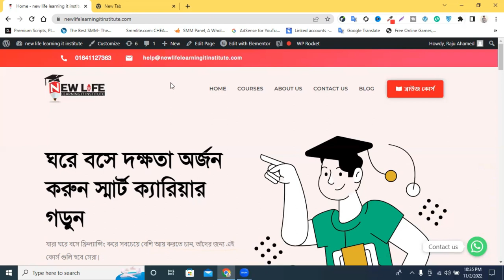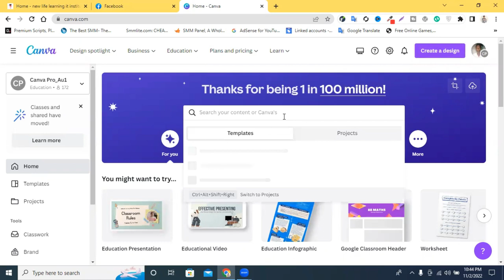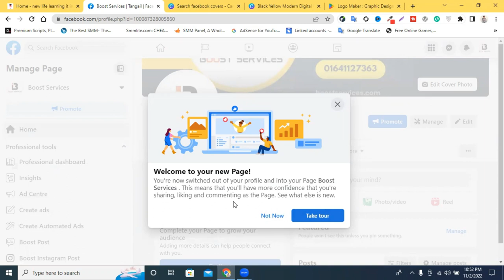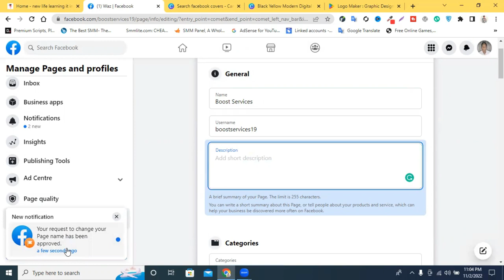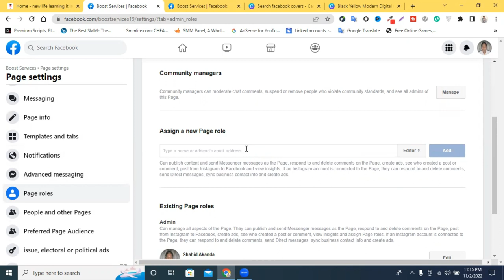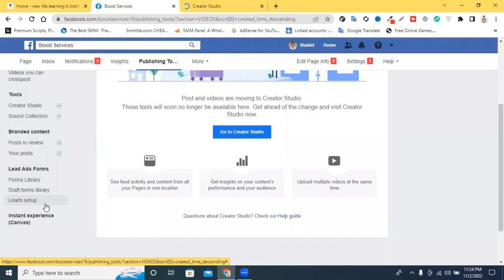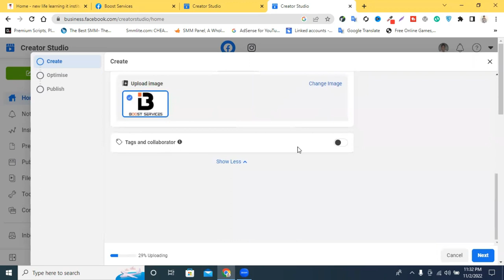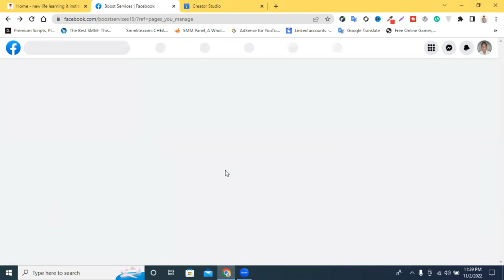How To Optimize Facebook business Page Step By Step || Facebook Page Optimization Bangla 2023